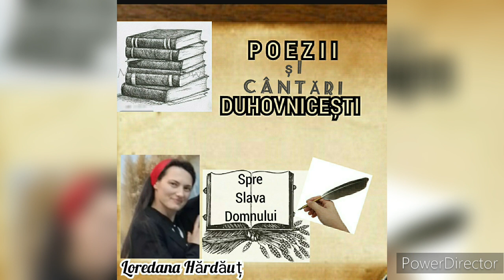Alege să te încrezi în Dumnezeu - Loredana Hărdăuț